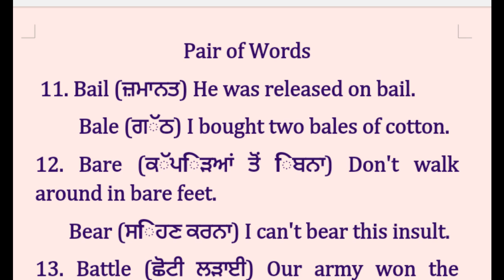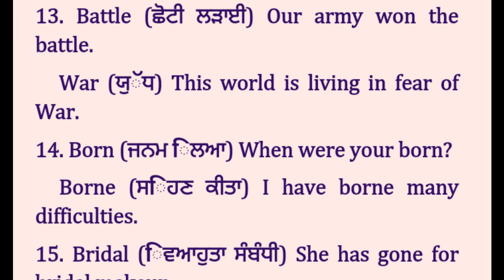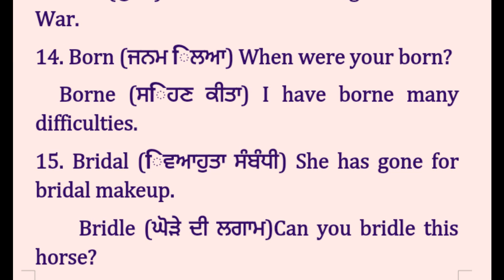Pair of Words {11-15},Vocabulary (Class:- 10,Eng.)